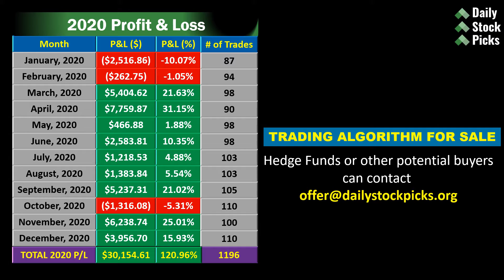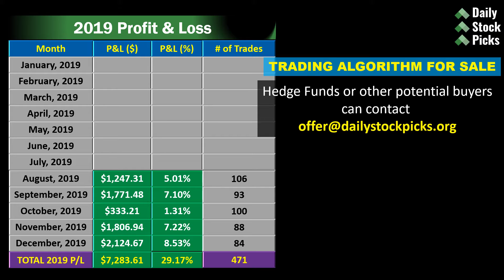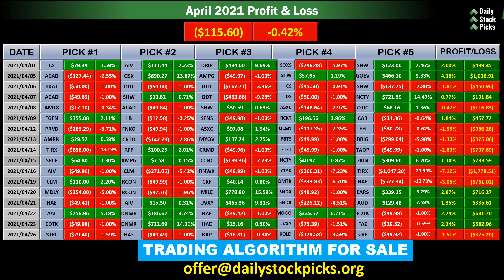Stocks to buy now for April 2021